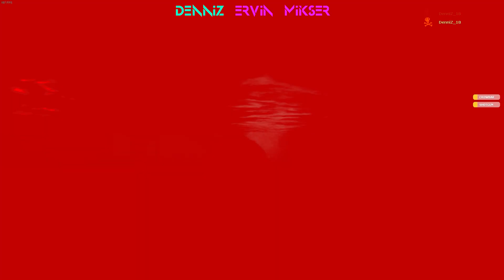W KOŃCU COŚ CIEKAWEGO | Garry's Mod: Horror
Mamy Nadzieję że film wam się spodobał jeśli tak nie zapomnijcie zostawić łapki w górę oraz zostawić subskrypcje, jeżeli jeszcze tego nie zrobiliście. Widzimy się następnym razem.